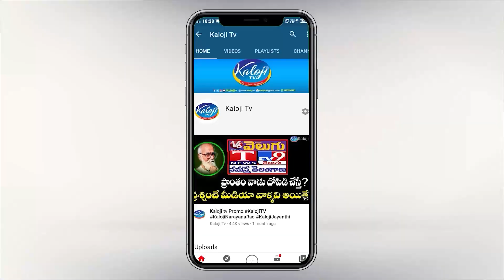మా కుల సంఘాలకు ఒక పథకం కూడా అందలేదు.. ఇదేమి పాలనో ఏందో | Tandur Public Talk 2023 | Kaloji TV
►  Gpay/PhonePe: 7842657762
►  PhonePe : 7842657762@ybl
►  Gpay : kalojitv@okicici